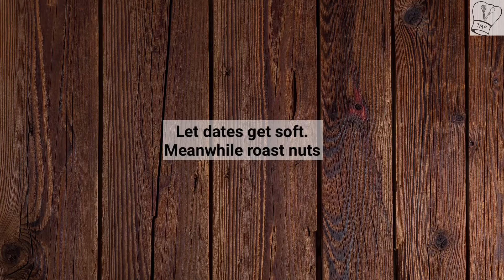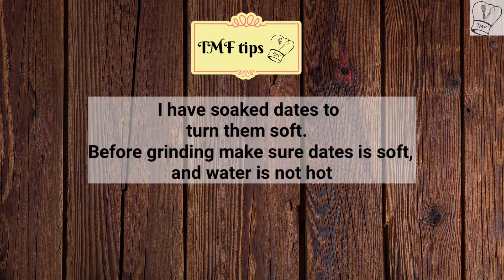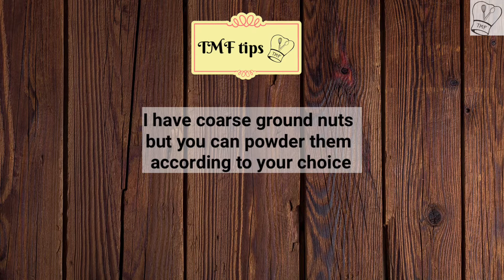Dry fruits halwa | dry fruits Burfi recipe | dry fruits nuts halwa recipe | easy sweet recipe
Pls. Follow TMF social media for regular recipes updates,